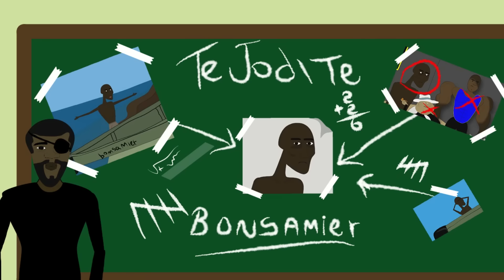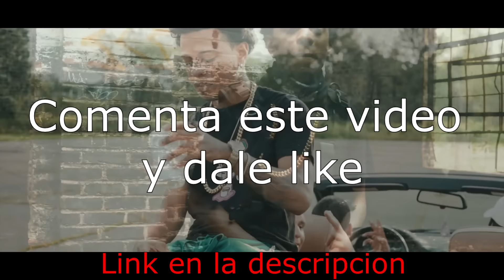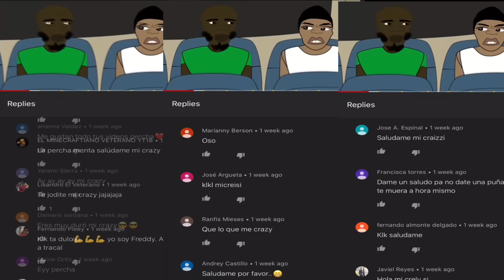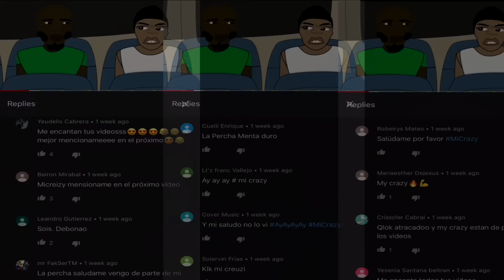El Plan Cap.8 La Percha Mentá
Miniserie